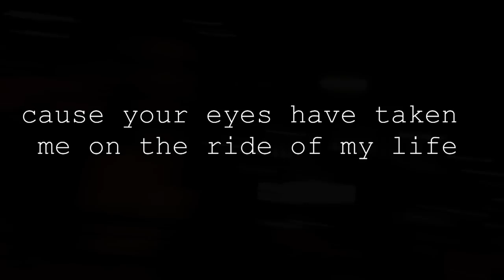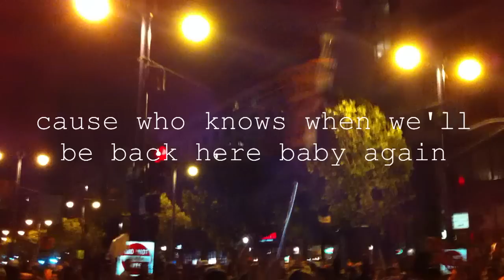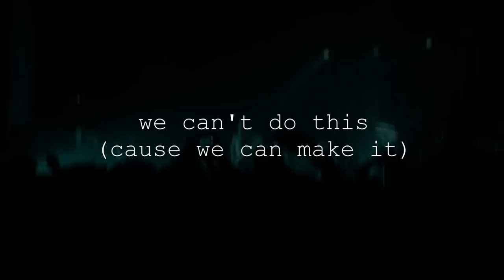Amir London - The World is Not Enough (Full Song with Lyrics)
Please watch my newest video: "Weezer - White Album REVIEW"

Amir London - The World Is Not Enough. Track 5 off the new EP, Nights like Tonight. You can download the track for FREE right now until Friday March 4th, 2011. From there, it'll exclusively be available through iTunes!

Produced and Written by: Amir London
Mastered by Kayhan Ahmadi

The clips in the background were taken by me throughout the year and contain the following:

Deftones performing live in Sacramento around August 2010
Riding the Giant Dipper Rollercoaster at the Boardwalk in Santa Cruz, CA
The San Francisco Giants celebration (the night they won the World Series) and Parade a couple days later
My dog Jasper
In the car with Aryan Davachi from Arydon Productions
My friends playing Dance Dance Revolution